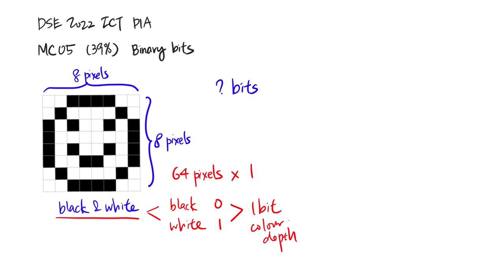DSE 2022 ICT MC05 - Binary bits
Key: A
39% Correct